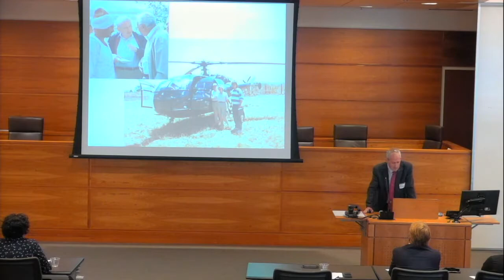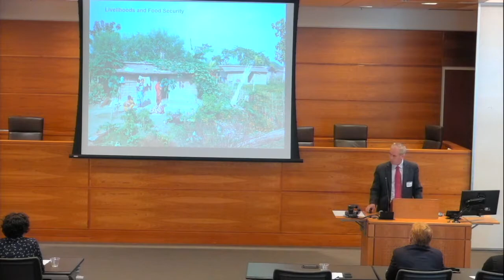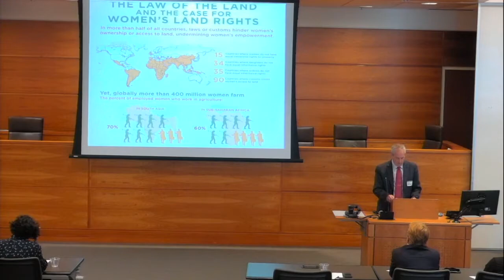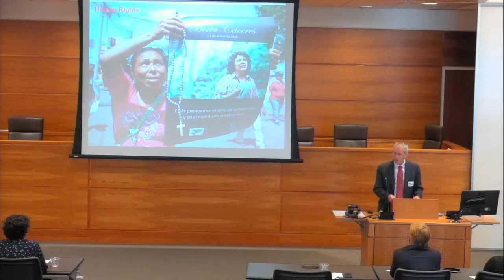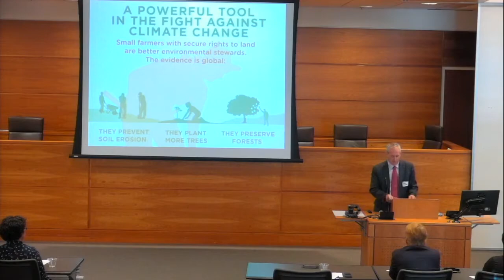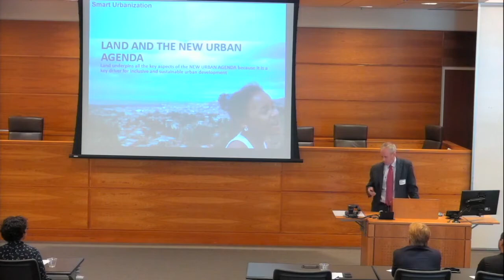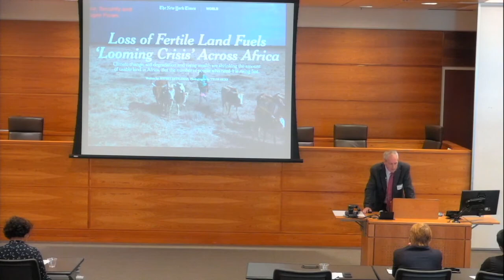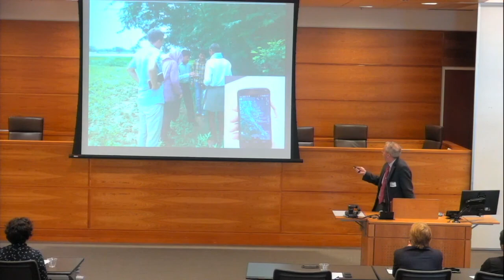2018 Roy Prosterman Lecture: Land Rights – The Coming Revolution / UW School of Law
The Inaugural Roy Prosterman Lecture and Sustainable International Development Alumni Celebration was held on April 14, 2018 at William H. Gates Hall, University of Washington School of Law. This event honored the work and legacy of UW Law Professor Emeritus Roy Prosterman, the founder of Landesa and a pioneering world expert on land reform, rural development, and foreign aid.  The event also honored Stan and Alta Barer as UW Law celebrates the Fifth Anniversary of the Barer Institute Fellowship program.

Featuring:
Keynote Speaker Chris Jochnik, President and CEO of Landesa